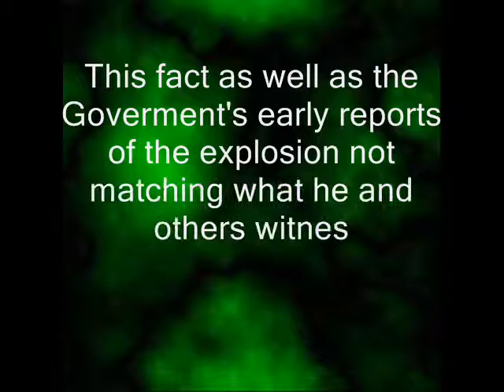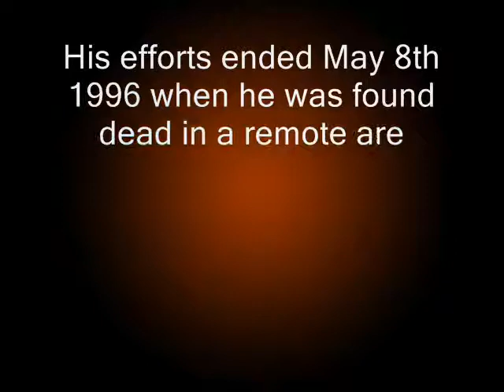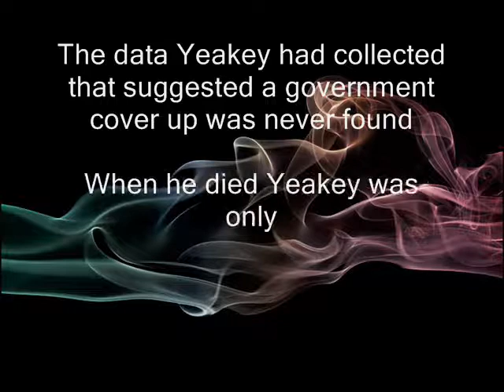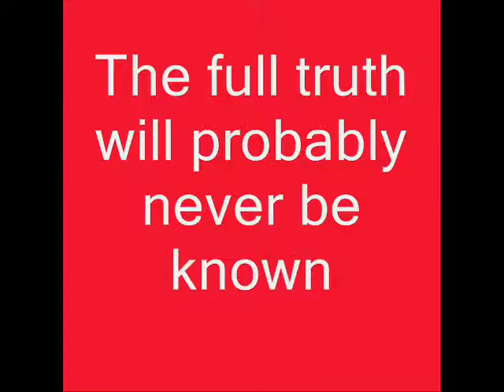Lutzke Looks at: The Terrance Yeakey "Suicide"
Many strange events surround the Oklahoma City Bombing - and one police officer in particular